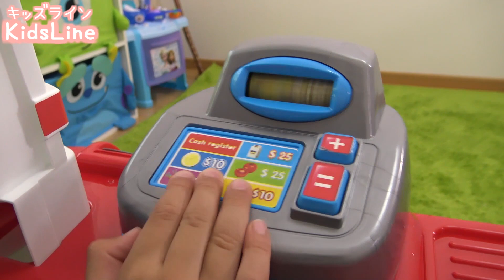車いすに乗せてあげたよ♬